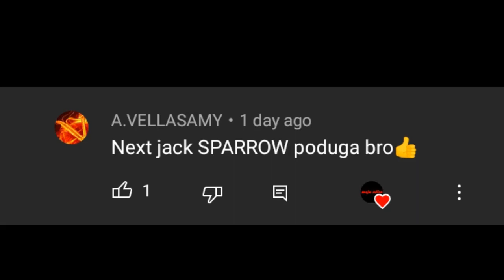Captain Jack Sparrow Mass Whatsapp Status(MajaEdits)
Whatsapp status
Gethu Status